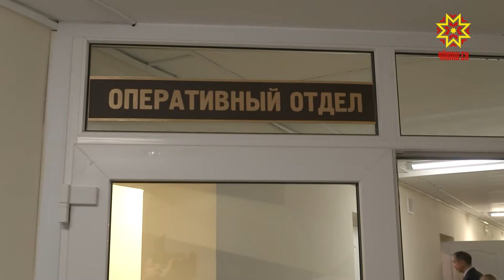Пархатарлă ĕçре вăй хураççĕ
Чир-чĕр авăрне çакланнă-и, синкерлĕ лару-тăрура аманнă-и – кирек епле самантра та васкавлă медицина пулăшăвĕпе тивĕçтерекенсем яланах сыхă. Пĕлтĕр пуçласа çак тытăмра вăй хуракансен професси уявне çирĕплетнĕ. Пархатарлă ĕçре вăй хуракансене Чăваш Республикин  Пуçлăхĕ  Олег Николаев та саламларĕ.